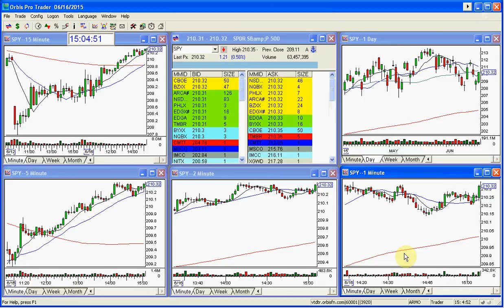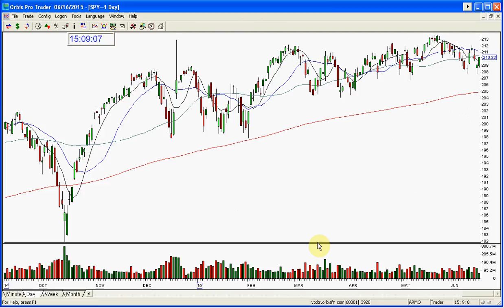SPY MARKET REVIEW 6 16 2015